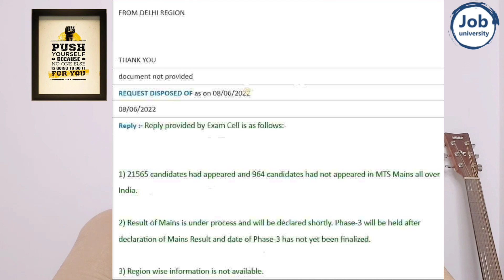ESIC MTS RTI Reply | Total Candidates Appeared in Mains | ESIC UDC Mains Expected Result Date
Total Candidates Appeared in ESIC MTS Mains | ESIC UDC Mains Results 2022

Esic mts mains result
Esic udc mains result